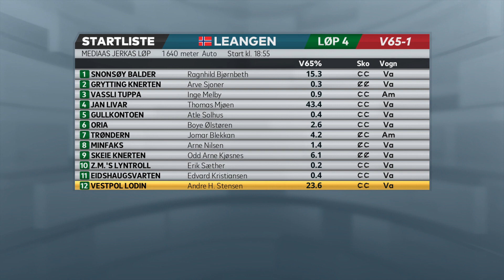V65-tips til Leangen, mandag 4. oktober 2021